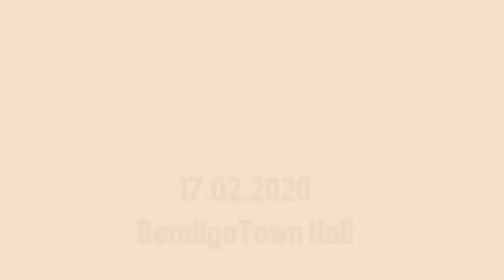Talking Justice 2020: Press Freedom in Australia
This years Talking Justice event explored the increased restrictions that our press face in holding the government and individuals to account, and the personal and professional impact of AFP raids and government litigation. Thanks to our speakers Richard Ackland, Annika Smethurst, Matthew Ricketson and M.C. Jon Faine for their insightful commentary. Over 350 people came along, making this our biggest Talking Justice event to date. A big thank you to our event partner Goldfields Libraries, and our generous sponsors: Arnold, Dallas, McPherson Lawyers; Haven; Home, Safe; The Strategem Foundation; Robertson Hyetts Solicitors & Conveyances; Women's Health Loddon Mallee; CatholicCare Sandhurst; and the Reichstein Foundation